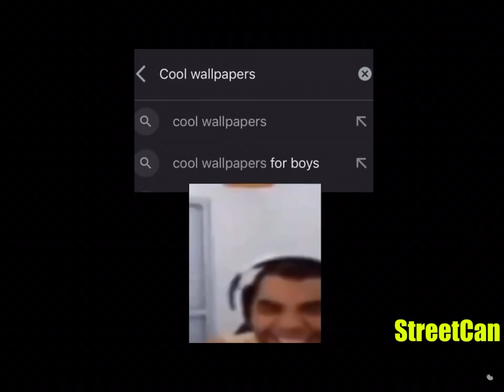Me Vs Cool wallpapers